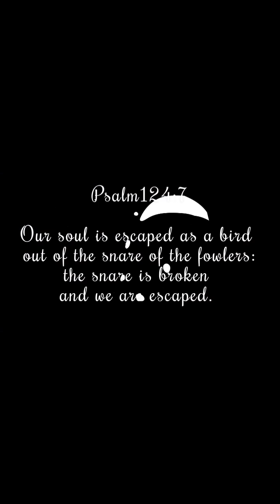SAY SO Episode 135: I Am Not 🚫 This Skin (Beauty 4 Ashes Series)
Listen intently as we explore the following questions:

* Who prefers to treat vs. cure?
* What age did body acne vs. face acne begin?
* When should you exfoliate your face skin?
* Why do blemishes occur and accumulate?
* Where did acne begin to happen in my 40's?
* How do scabs help our skin in the healing process?

Scripture References:

- Psalm 107:2 Let the redeemed of the LORD say so, whom he hath redeemed from the hand of the enemy.

Other References:

~ Google: Defintions
~ Skincare Products : Nozema, Oxy 10, Stridex, Proactiv, Ambi, Cetaphil, Black Soap, $1 Tree acne system & Glo Melanin.